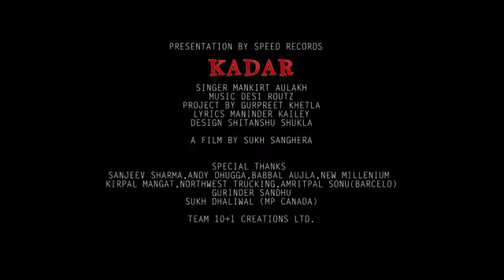Kadar (Full Song) | Mankirt Aulakh | Sukh Sanghera | Latest Punjabi Song 2016 | Speed Records